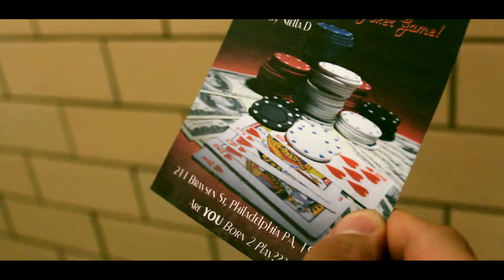T-Real ft Niella D - Born 2 Play (Coming Soon)